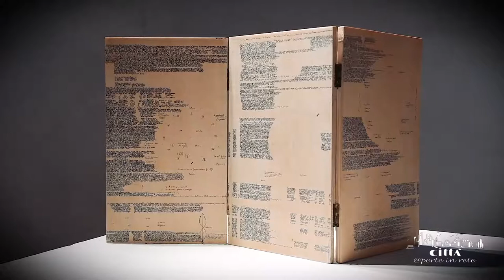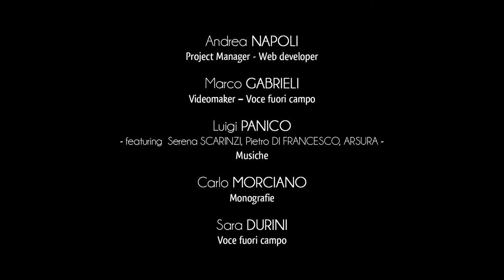Ciudad de Matino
Matino está ubicado en el lado occidental del sur del Salento, y se encuentra dentro de la Unión Jonica Salentina junto con los municipios de Alliste, Melissano, Racale y Taviano.
La ciudad tiene más de 11,000 habitantes y su economía en los últimos años se ha desarrollado en el sector terciario, especialmente en la provisión de servicios bancarios, de seguros y comerciales.